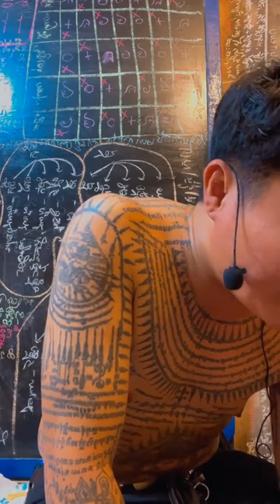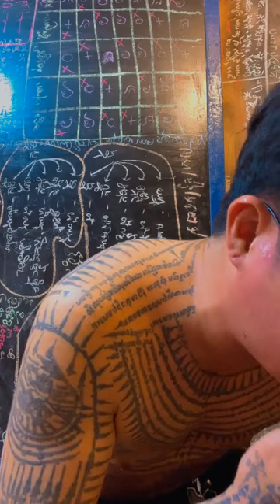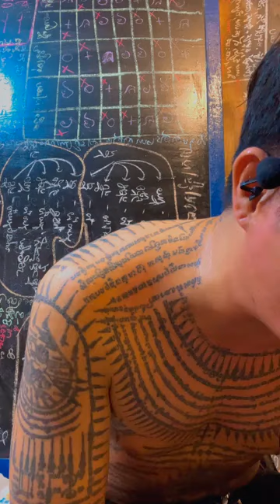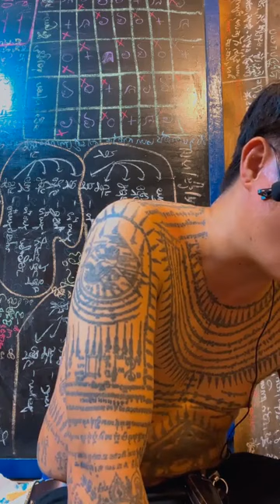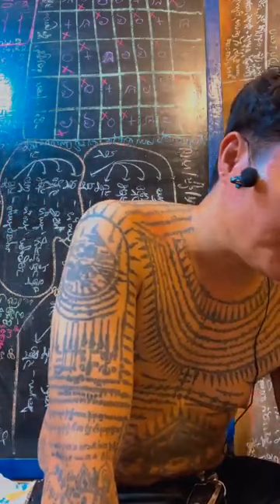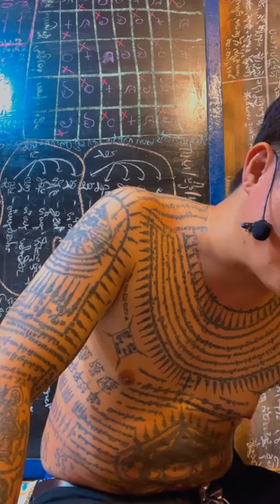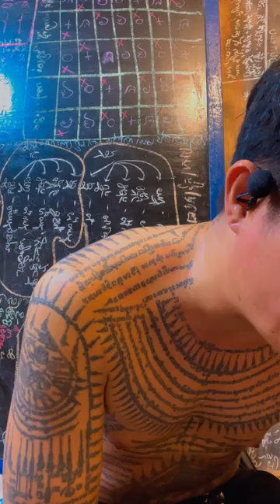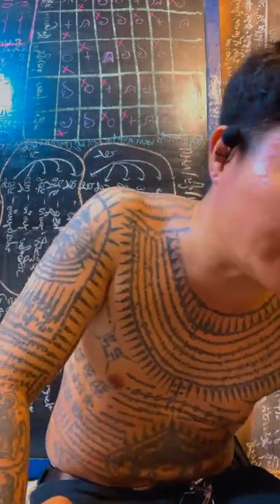ហែកការពិត ធ្វើបុណ្យមុខកាម៉ារ៉ា អួតទ្រព្យ ញាក់តារាល្បី លើកប៉ាណូធំៗ បោក សាខា តំណាងចែកចាយ mlm ឧស្សាហកម្